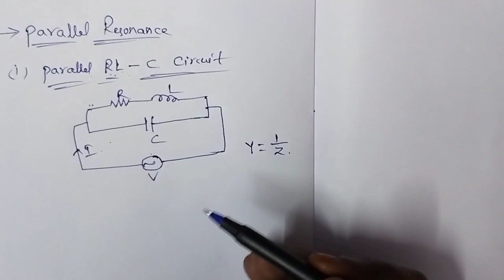Parallel RL-C circuit expression//in Telugu//network analysis//ECE//diploma//B.tech//hasmaika's talk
Parallel RL-C circuit expression//in Telugu//network analysis//ECE//diploma//B.tech. In this find the frequency of rl-c  circuit .